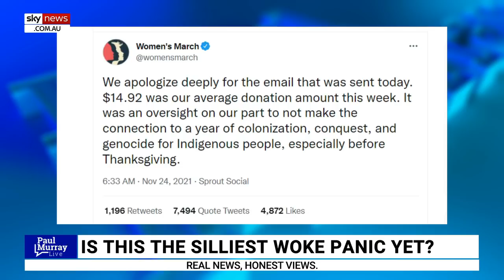‘We are living through insanity’: Bernardi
Sky News host Cory Bernardi says “we are living through insanity” as the Women’s March in the United States apologised for failing to connect a weekly average donation amount of $14.92 to the year 1492.

“It was an oversight on our part not to make the connection to a year of colonization, conquest, and genocide of Indigenous people, especially before Thanksgiving.” the activist group tweeted.

“Everything we say today is racist or sexist or oppressive,” Mr Bernardi told Sky News host Paul Murray.

“It’s just insane what is going on in the world and at one point there is going to be a day of reckoning where blokes are allowed to be blokes, women are allowed to be women and we’re allowed to talk about things like adults and normal human beings instead of just automatons.”